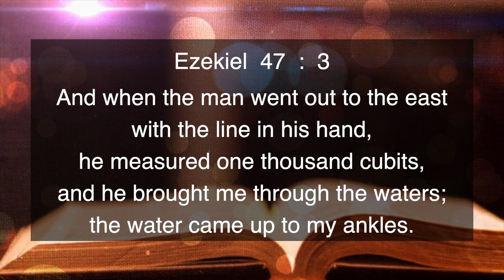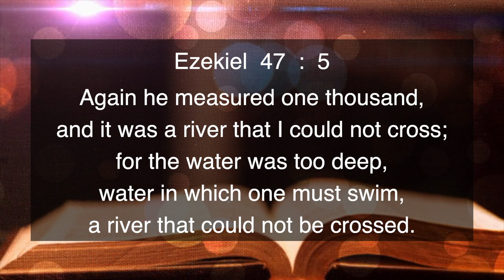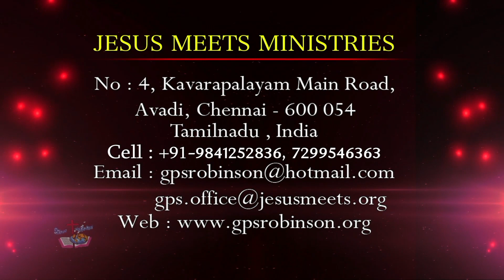ENGLISH | EVERYDAY WITH THE HOLY SPIRIT | July 11 | Bro.G.P.S. Robinson